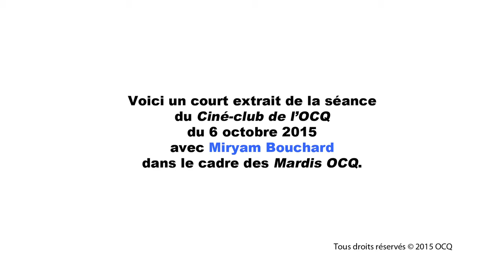Mardis OCQ : Ciné-club avec Miryam Bouchard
Extrait de la séance Mardis OCQ du 6 octobre 2015

Extrait vidéo du passage de Miryam Bouchard (réalisatrice).